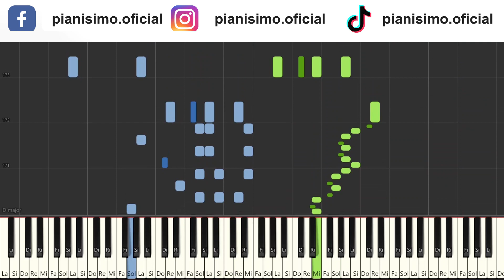Vittorio Monti - Czardas - pianisimo.oficial